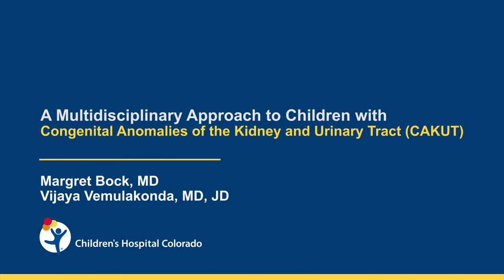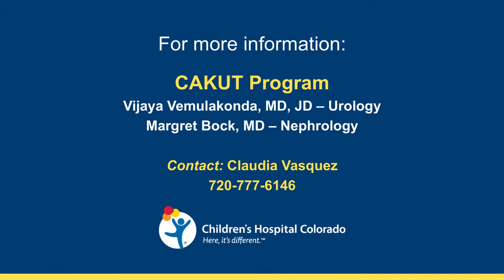A Multidisciplinary Approach to Children with CAKUT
In this video Vijaya Vemulakonda, MD, and Margaret Bock, MD, discuss the importance of a multidisciplinary approach to treating congenital anomalies of the kidney and urinary tract (CAKUT).

The CAKUT team at Children’s Hospital Colorado includes urologists, nephrologists, nurses, dietitians, psychologists and kidney transplant specialists. Learn about how we have expanded the CAKUT Clinic at Children’s Colorado and how it has had a positive impact on our patients.